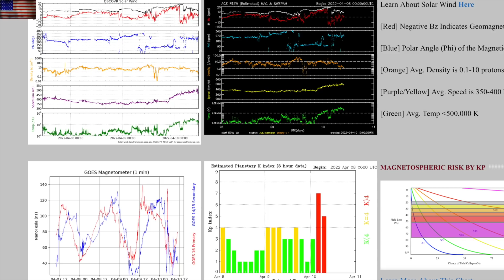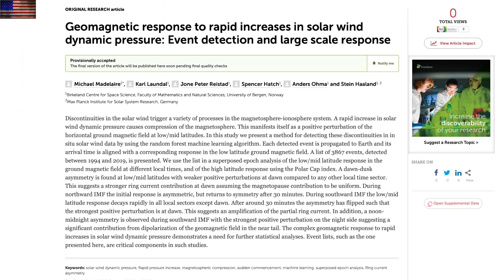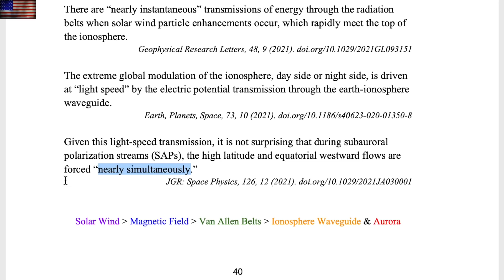Level 3 Solar Storm, Days Growing Shorter, RAPID Forcing | S0 News Apr.10.2022